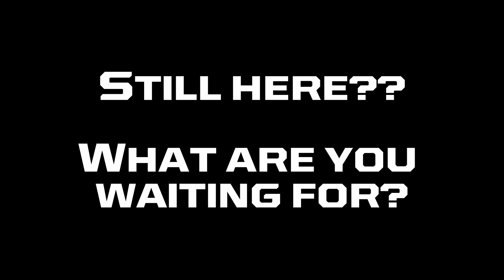#51 Dan Duggan - Mini Stock - The Gobbler - Boyd's Speedway 11-20-21 - In-Car Camera